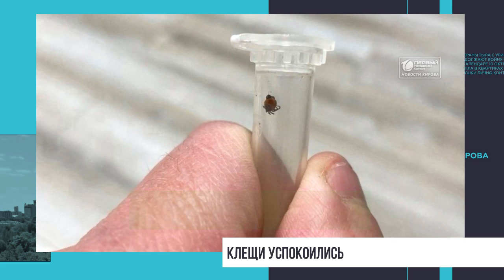Главные события за 05 07 24